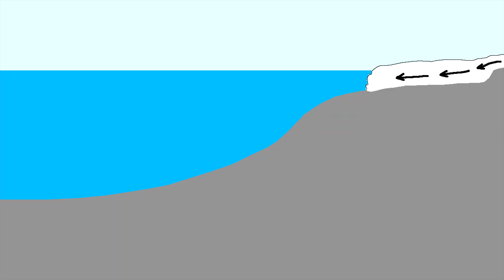The Massive Tsunami that Hit the British Isles; The Storegga Slide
Approximately 8,000 years ago, a wall of water up to 25 meters or 82 feet in height raced across large swaths of the British Isles. This tsunami advanced across the landscape at a fast rate, reaching as much as 80 kilometers or 50 miles inland. What had just occurred was the largest tsunami to hit the region in the last 10,000 years. It was not caused by a major earthquake, but rather one of the planet's largest submarine landslides. Known as the Storegga slide, it occurred off the coast of Norway.

Thumbnail Photo Credit: Unsplash, stockvault.net, CC0 1.0

0:00 6150 BC Tsunami
0:26 The Storegga Slide
1:09 Slide Area
1:48 Ice Age Climate
2:08 Build Up of Sediments
3:42 Reports of Further Tsunamis

Citations:
[1] TY  - BOOK
AU  - Long, David
PY  - 2015/12/31
SP  -
T1  - A catalogue of tsunamis reported in the UK
ER  -
[2] Haflidason, Haflidi & Sejrup, Hans & Nygård, Atle & Mienert, Jurgen & Bryn, Petter & Lien, Reidar & Forsberg, Carl & Berg, Kjell & Masson, Doug. (2004). The Storegga Slide: Architecture, Geometry and Slide Development. Marine Geology - MAR GEOLOGY. 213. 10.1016/j.margeo.2004.10.007.